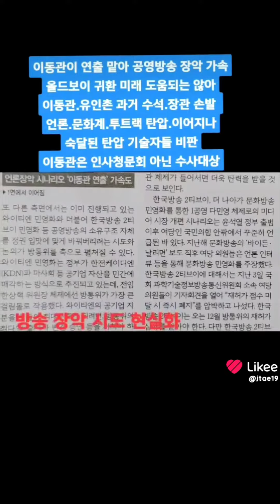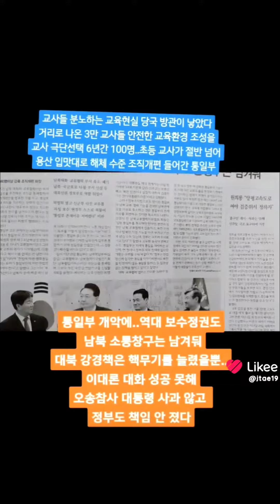이동관이연출맡아공영방송장악가속통일부존재이유저버렸다비판안전한교육환경조성과교사교육권보장을촉구오송참사대통령사과않고정부도책임안졌다